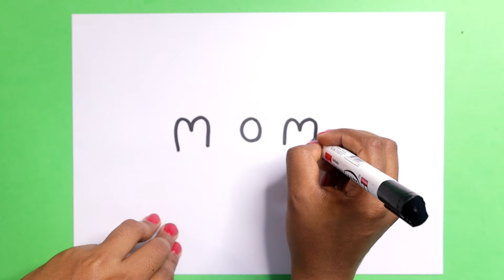How To Draw Easy Pictures for Mother's day with Latter MOM - Step by step for beginners everyone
today I am show How To Draw Easy Pictures for Mother's day with Latter MOM - Step by step for beginners everyone